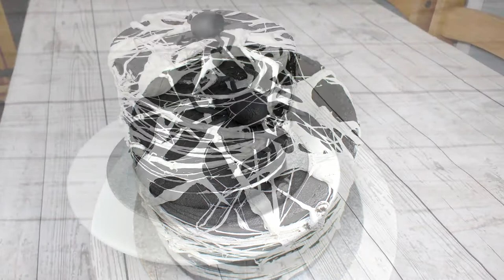Spider Web Cake Tutorial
This spooky spider web cake is such an easy cake to make for Halloween. The 'web' effect is easy to master, its simply melted marshmallows stretched around the cake. It really is that simple.
This cake would be the perfect centre piece for any Halloween party table.